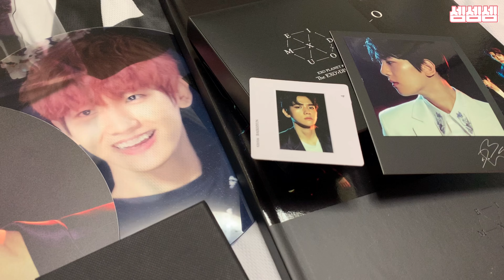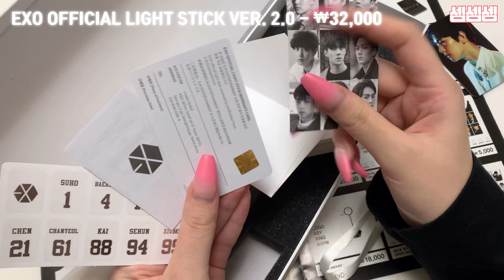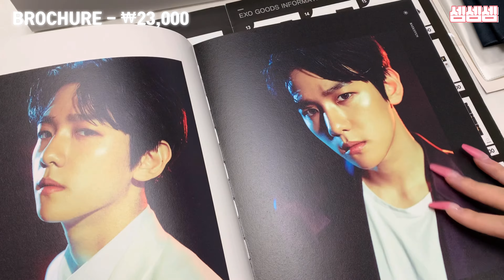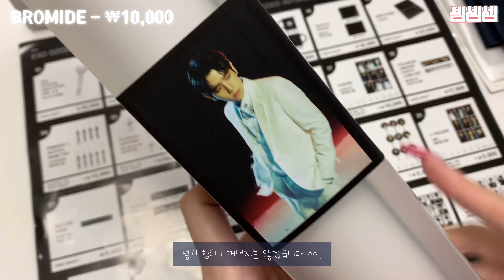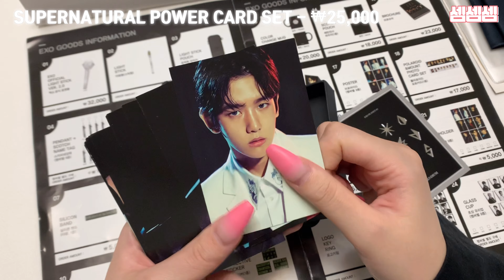[UNBOXING] EXO PLANET #3 - The EXO’rDIUM & The EXO’rDIUM[dot] OFFICIAL MD 🌌 (엑소엘/굿즈 정리/백현)